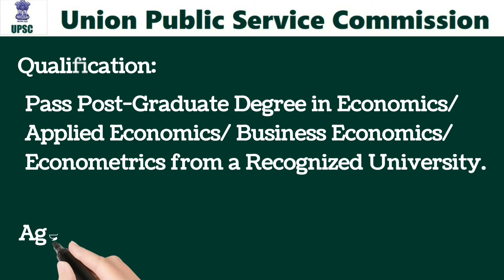UPSC IES Exam Notification 2022 || UPSC Recruitment 2022 || Central Govt Jobs || 24 Vacancies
Union Public Service Commission (UPSC) has released an Official job Notification for Indian Economic Service Exam 2022 (Total 24 Vacancies). This notification for Post Graduate pass candidates, All interested and eligible candidates need to read official notification carefully and apply before 26 April 2022. Please go through this article and follow each tables for full vacancy details, eligibility criteria, educational qualification, pay scale, salary and How to apply UPSC IES Exam 2022 sarkari job opening at official

Name: Union Public Service Commission (UPSC)

Post Name: Indian Economic Service Examination (IES) 2022

Total Vacancies: 24

Age Limit: 21 to 30 years as on 1st Aug 2022

Qualification: Pass Post-Graduation Degree in Economics/ Business Economics/ Applied Economics/ Econometrics from a Recognized University.

Application Fee:
GEN/ OBC/ EWS: Rs. 200/-
SC/ ST/ Female/ PWD: No fee
Candidates need to Pay this Examination fee through Debit/ credit card or Net Banking or challan in any branch of SBI.

Selection Process: Selection will be based on Preliminary Written Test and Interview.

How To Apply: All interested and eligibile candidates need to apply through from 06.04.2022 to 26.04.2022.

Last Date To Apply: 26th April 2022

More Jobs @gkalerts